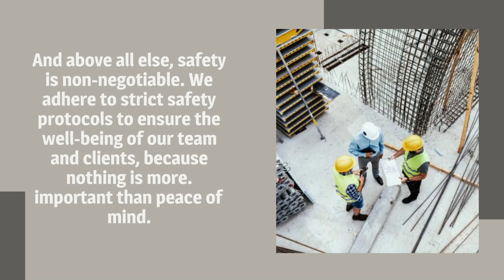Cascade Concrete Construction LLC 1080p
Cascade Concrete Construction LLC is dedicated to providing quality craftsmanship and exceptional customer service in Cle Elum, WA. We prioritize integrity and reliability in every concrete project we undertake, whether large or small. Our commitment to excellence ensures that your concrete construction needs are met with professionalism and attention to detail. Whether you're planning a residential driveway installation or a commercial foundation project, Cascade Concrete Construction LLC is here to exceed your expectations and deliver lasting, high-quality results.